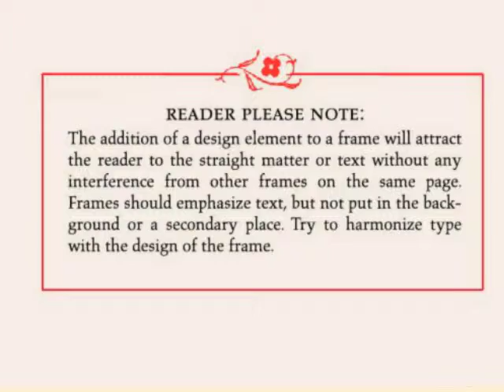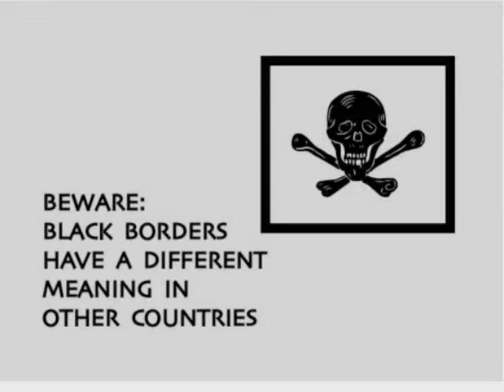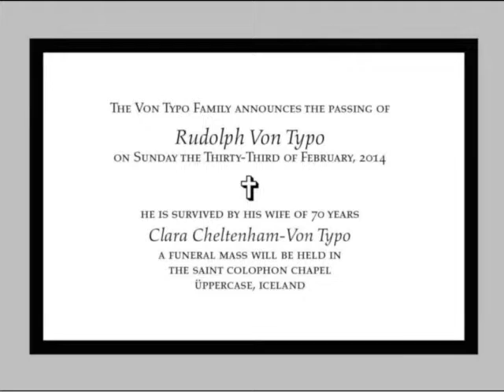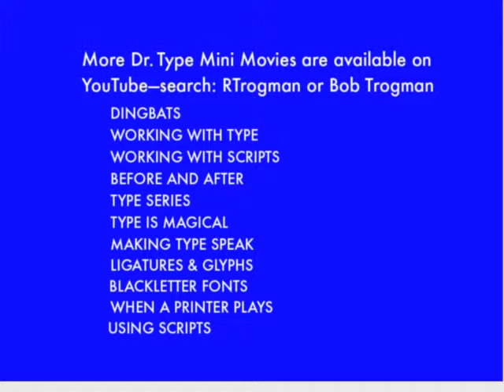FRAMES BORDERS & RULES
Using Frames, Borders and Rules